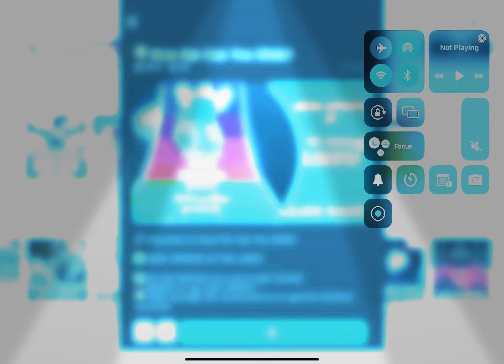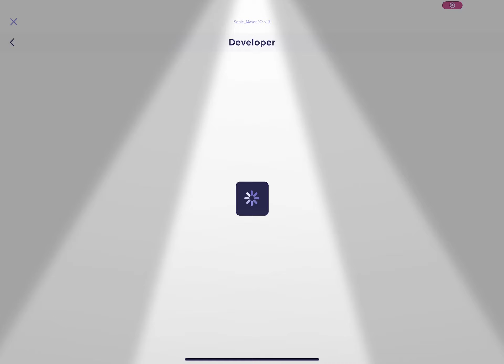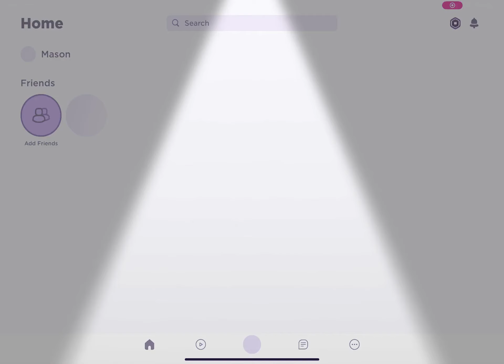Playing how for can you slide